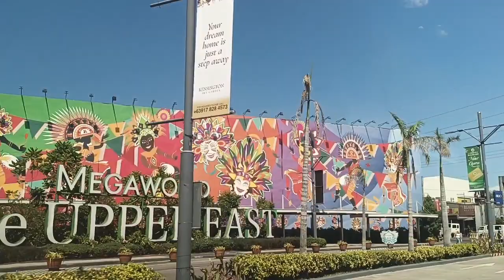Bacolod City, Philippines